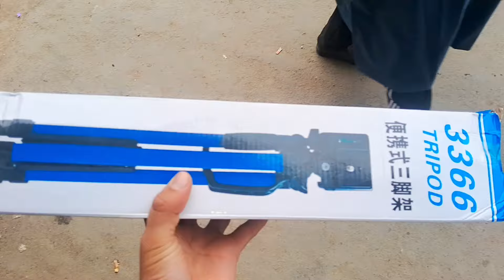Alhamdulilah Surgery Complete 😪💔 | Yah Ka Howa Aisa Socha B Nahi 🤔😪 | Emotional